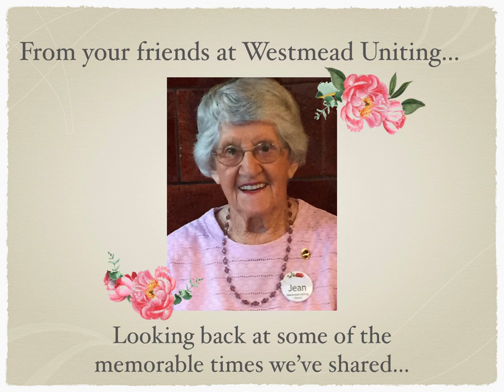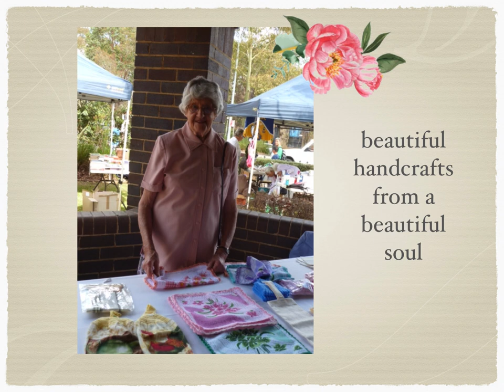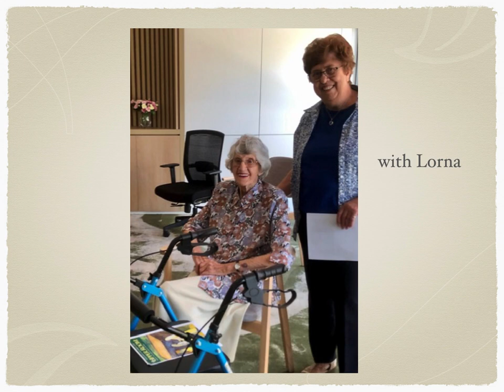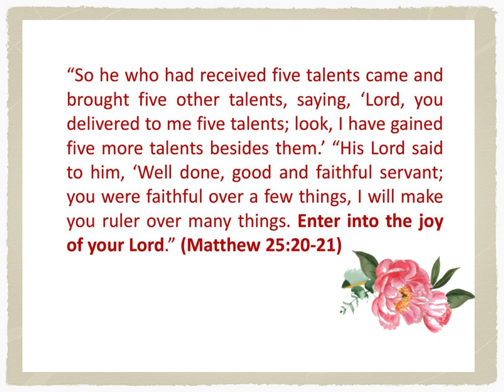Jean 100th Birthday Photos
Remembering the times we shared together with Jean at Westmead Uniting